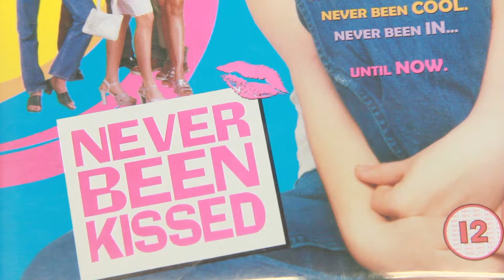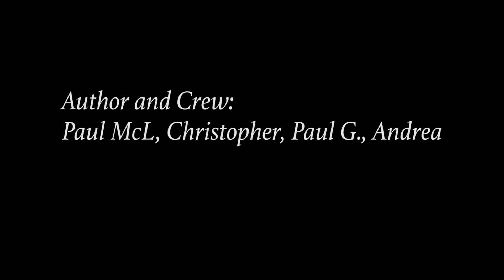Paul's Story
Created by the Film Course Group 2017 / 2018

Paul tells his story about a couple of his favourite films.